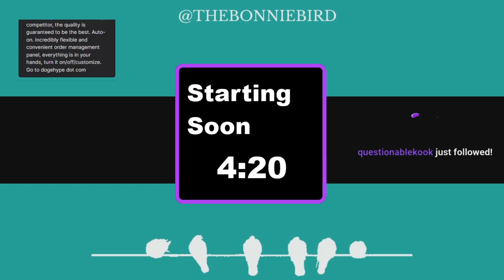Stardew valley playthrough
Stardew valley playthrough Part 1/?